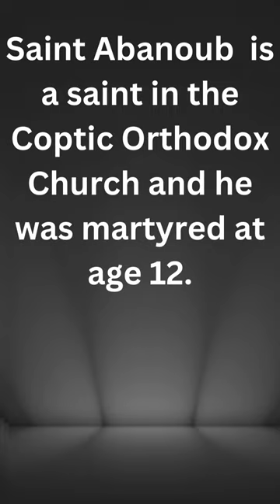Miraculous Apparition in Church - Coptic Orthodox Saint Appears in Church!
A man was taking a picture inside of an empty church in Sydney Australia.  The church was named after Saint Abanoub, a martyr in the Coptic Orthodox Church.  When the picture was developed, this is what he found...